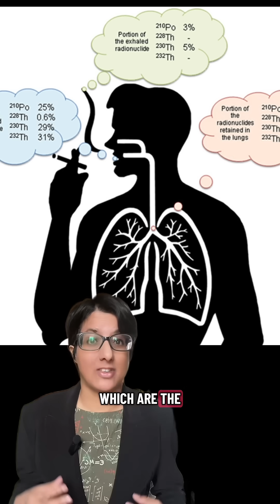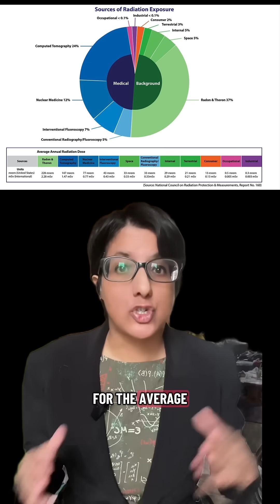What’s the most radiation you’ve been exposed to?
What’s the most radiation you’ve ever been exposed to? The answer may surprise you.

One study found that a person who smokes two packs a day is exposed to about 5 times as much polonium as a non-smoker, and  specific parts of their lungs could be exposed to hundreds of times more radiation.

Source: NIH I Distribution of polonium-210 in pulmonary tissues of cigarette smokers

Additional study:
Journal of Environmental Radioactivity l Radioactivity of cigarettes and the importance of 210Po and thorium isotopes for radiation dose assessment due to smoking